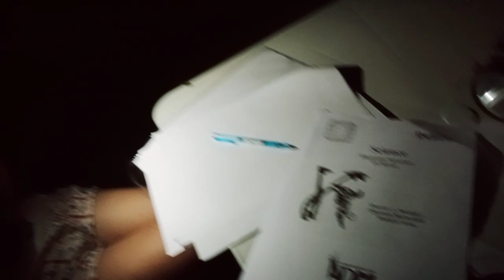I cooked fish for our dinner